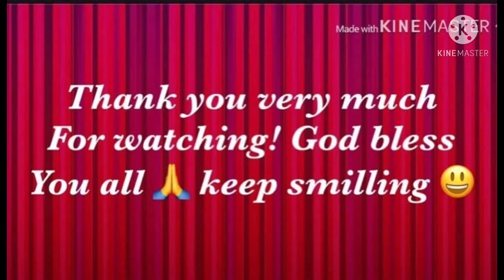How to cook Chili Chicken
Chilli chicken is one of the Chinese recipe or asian recipe. easy to cook easy to prepare. try neon lutoin ito mapapa wow ka sa sarap especially kong mahilig ka sa spicy food.

About Malvic Cooking :

 My Husband and I love to cook and frequently experiment. Our palate is spoiled with such a diverse fusion of global flavors, textures, aromas and ultimate taste. We savor many cuisines but have a tendency for spicy food. Thai comes out tops !